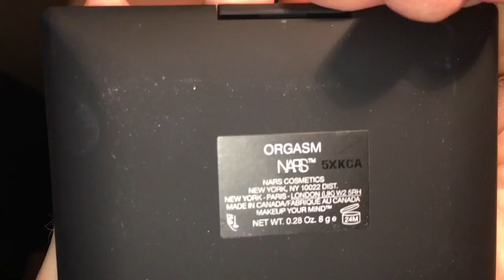Pool Blue Look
Using products by physicians formula, Nars, and a handful of others to create a pool blue Eye look and pouty lip